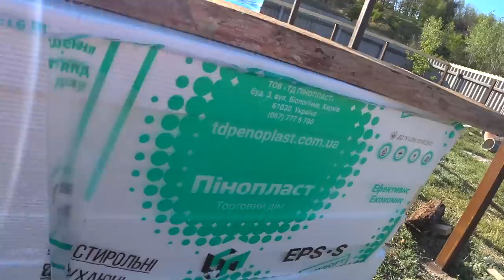СТРОИМ САРАЙ;16на8,мини ферму,Каркас под сендвич ; самопальный